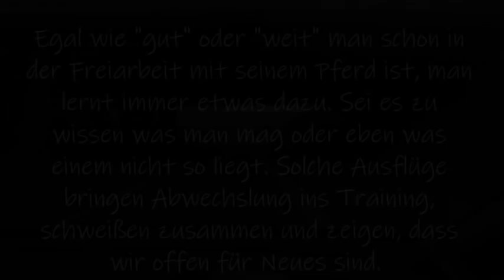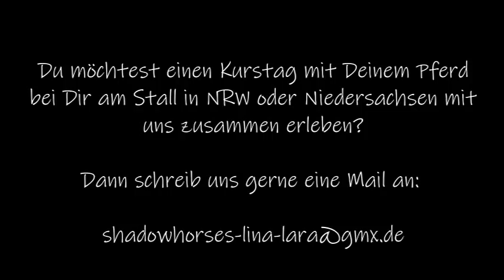Horseagility & Outtakes !! [Kurs - März 2019] | Lina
Standardfragen:

Sind wir Geschwister? Ja
Lina - 21
Lara - 18

Wo lebt ihr?
Niedersachsen (Deutschland)

Unsere Pferde:

Tizian: Friese -Haflinger Mix (14)
Lenny: Welsh C (24)
Gretel: Welsh A - Shetlandpony Mix (15)
Merida PRE (2)

Viel Spaß !!!